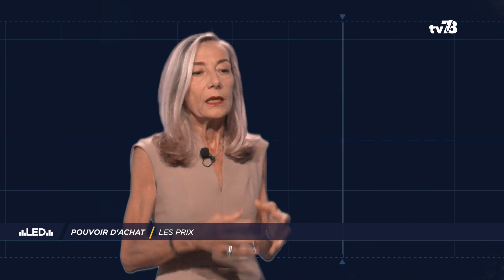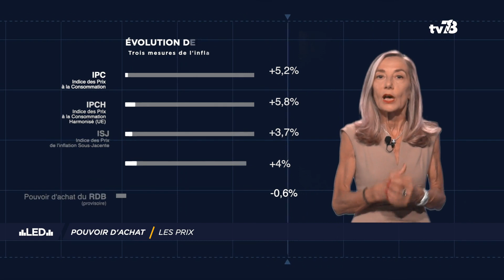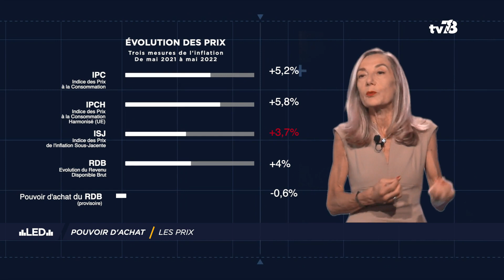LED - numéro 3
L'économie décryptée par Véronique Jérôme, Maître de conférences en Sciences de Gestion à l'Université Paris-Saclay